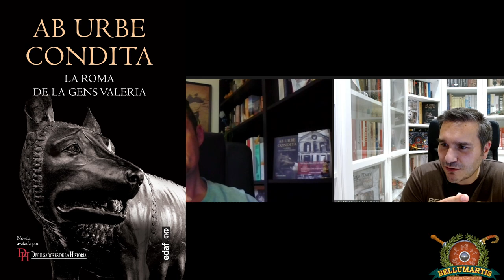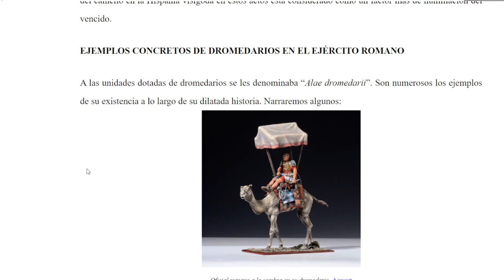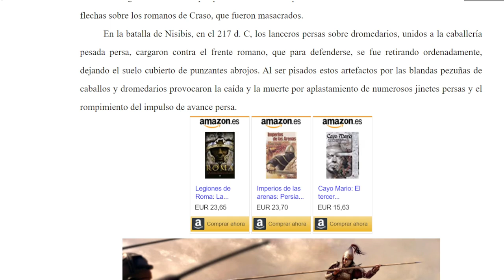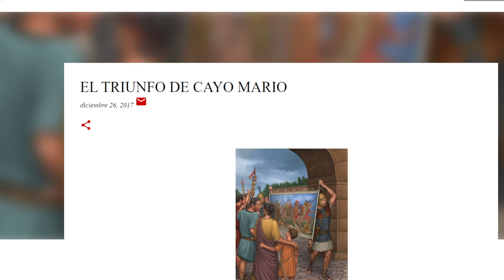EXPEDICIONES ROMANAS AL CORAZÓN DE ÁFRICA - Roma Antigua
---David Livingstone, Richard Burton, John Speke, James Grant o Baker Stanley son algunos de los nombres, curiosamente anglosajones, que todos pensamos al tratar el tema de la exploración y el “descubrimiento” del interior del continente africano. ¿Estamos en lo cierto al hacerlo?. Por supuesto que no.
--El Imperio Romano en el continente africano se limitó a ocupar el litoral mediterráneo y apenas penetró tierra adentro de forma decidida. De hecho, el continente negro permanecería así prácticamente dos mil años más. Pero eso no quiere decir que Roma no exploraba el interior de este continente, hubo romanos que se adelantaron a los famosos exploradores dieciochescos y decimonónicos. En las obras de Plinio, Tolomeo o Herodoto, encontramos los nombres de al menos cinco militares y exploradores romanos que más de 1700 años atrás iniciaron esta aventura.
Gracias a Federico Romero viajaremos hacia el corazón de África con las distintas expediciones romanas.
Sin más dilación y antes de escuchar esta “Historia Hablada” os invito a conocer los artículos de Federico en BHM